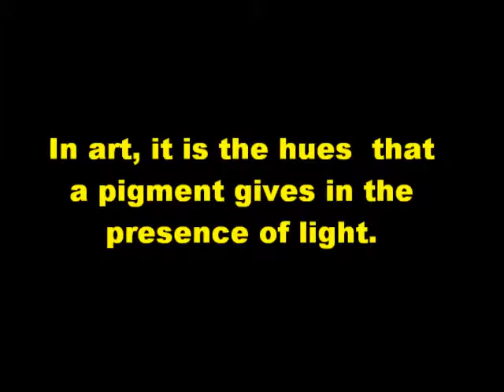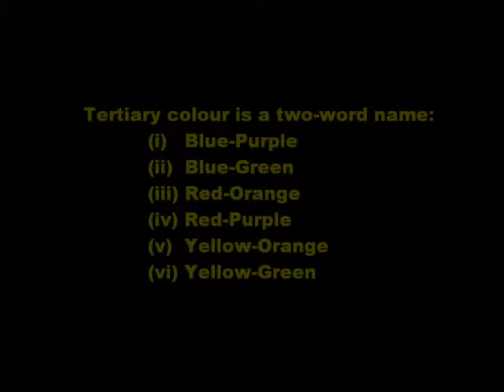Lesson on Colour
Best in Class Education CLASSROOM LESSONS